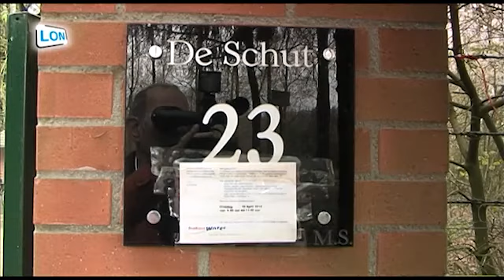2012-04 Paas Cultuurdag Eeneind